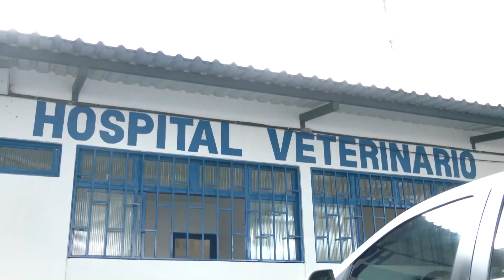Atendimento a animais abandonados: UFU e Prefeitura promove assistência após maus-tratos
Um convênio entre o Hospital Veterinário da UFU e a prefeitura tem facilitado o trabalho de protetores de animais. De novembro do ano passado até agora foram mais de 120 atendimentos realizados em animais que foram abandonados ou que sofreram maus-tratos.

De segunda a sexta:
06:30 – Balanço Geral Manhã
07:30 – Manhã Total
11:40 – Balanço Geral
14:15 – A Hora da Venenosa Minas
18:00 – Cidade Alerta Minas
19:20 – Jornal Paranaíba
Aos sábados:
12:00 – Balanço Geral Edição de Sábado
13:00 – Shop Car Show
Aos domingos:
8:00 – Brasil Agro
10:00 – Política Cruzada